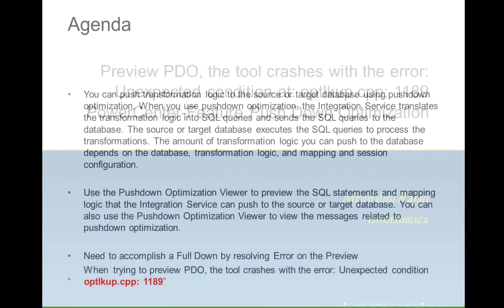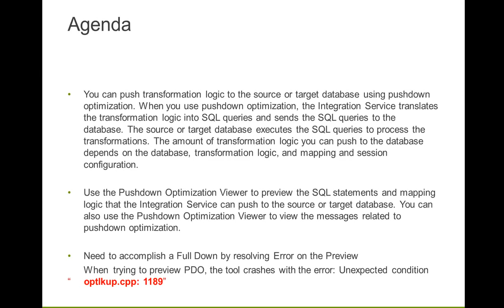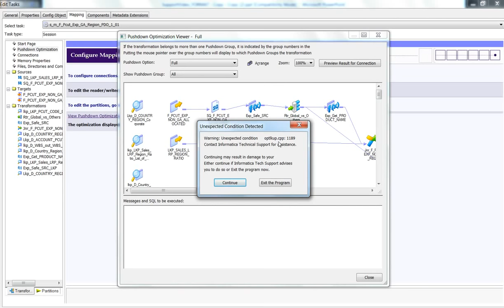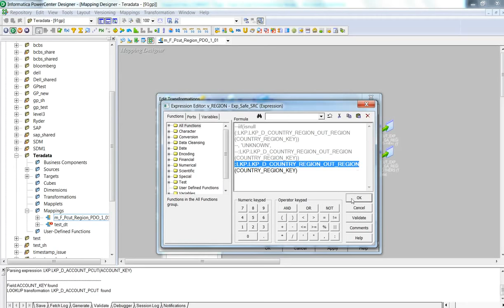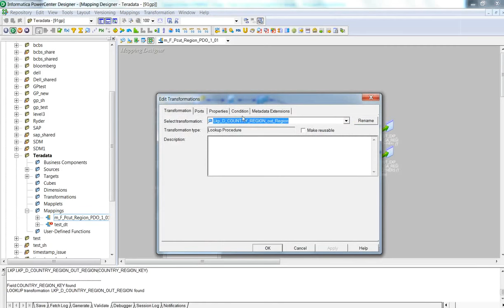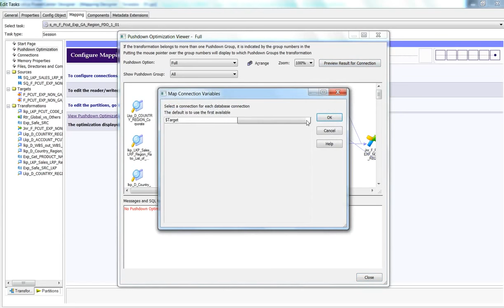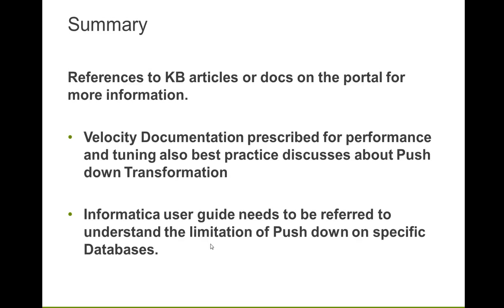Push Down Optimization in PowerCenter : PDO ( Informatica )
Here is the complete guide for informatica with Push Down Optimization in PowerCenter : PDO ( Informatica )